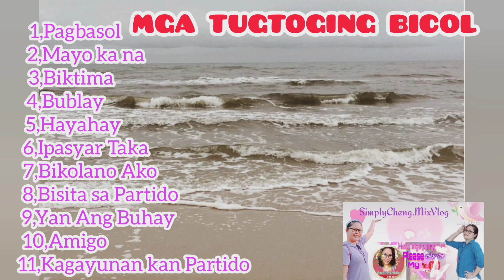MGA TUGTOGING BICOL/SimplyCheng.MixVlog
BicolSongs Hello mga Pangguys Welcome to SimplyCheng.MixVlog Channel.